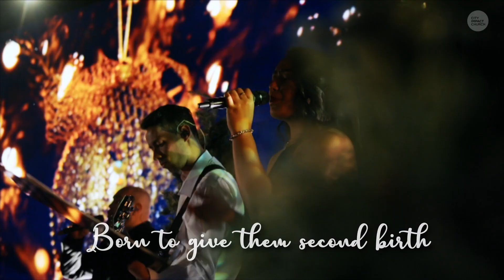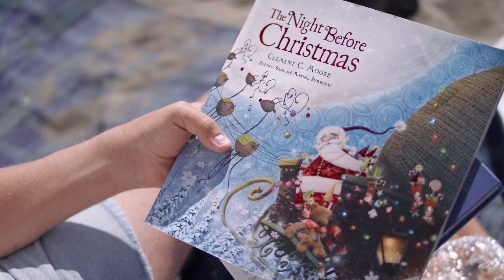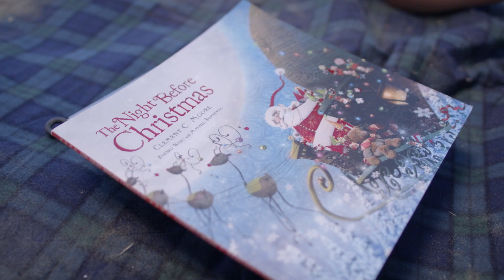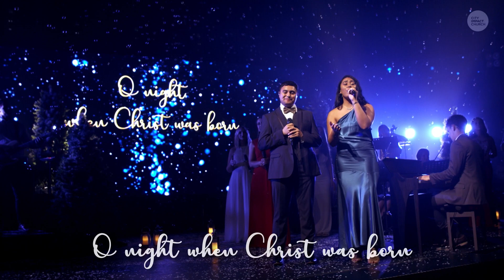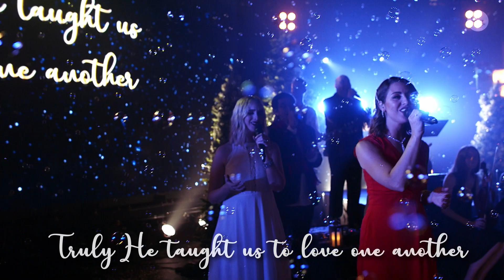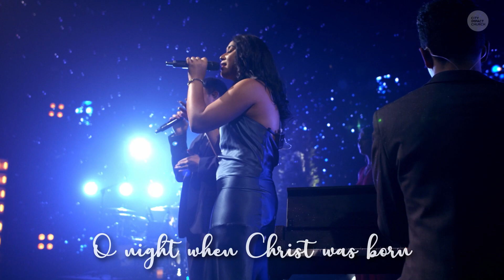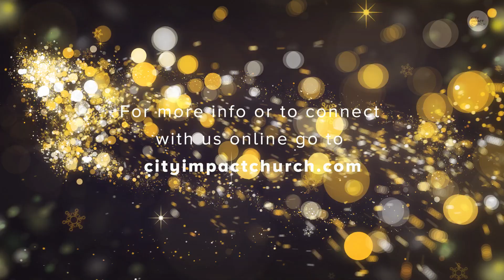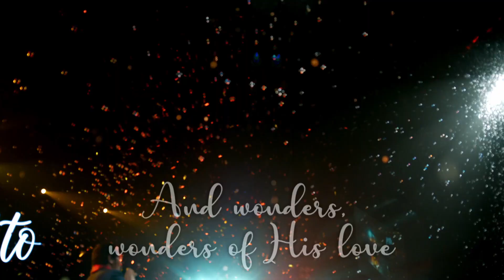The Christmas Special 2021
Join us for a message of Hope this Christmas. The Christmas Special 2021 is great for the whole family and features all your favourite Christmas Carols along with our brand new Carol 'Look at the King' written by City Impact Church Worship.

PRAYER: We’d love to hear from you. If you would like prayer or if you want to chat to a pastor at any time, please PM us or fill out this form

GIVE: If you would like to give towards this ministry head for more information on options to give.

0:00 Carol of the Bells
1:36 Look at the King
7:23 Hark the Herald Angel Sing
12:16 Pastor Peter Mortlock
12:55 A Very Kiwi Christmas
16:13 Do You Hear What I Hear
20:25 Pastor Joe Manase
26:20 O Holy Night
31:14 Pastor Joe Manase
33:39 Joy to the World